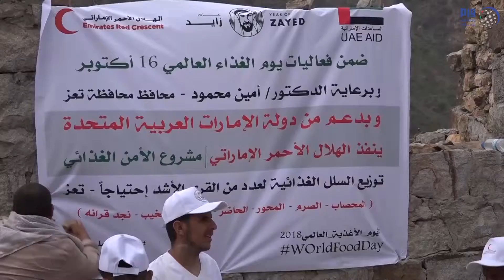Dünya gıda gününde Taizli gençlerden Kızılay'a yardım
Dünya gıda gününde BAE'nin Kızılay'ına 400'e yakın genç yardım etti.